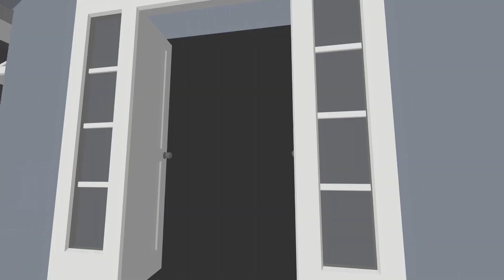MOA Films logo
Owen Productions was rebranded as MOA Productions. This is MOA Productions' film label for their motion pictures.

*MOA is short for my full name, Max Owen Andrew.

House animated in BluffTitler.

CAUTION: Contains flashing images!

WARNING: I do NOT accept rude comments, chain letters, trolling, spam, following requests or "first" comments!